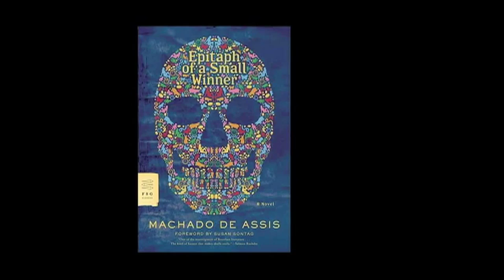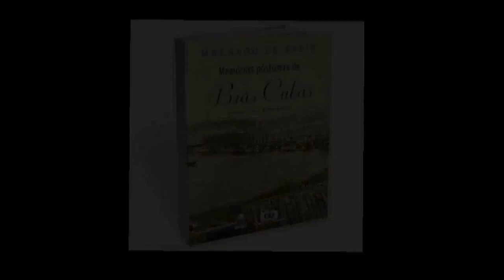Memórias Póstumas de Brás Cubas- Entrelinhas 15/05/2011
Woddy Allen fala que um de seus livros de cabeceira é "Memórias Póstumas de Brás Cubas" de Machado de Assis e temos uma matéria sobre Primeiro leitor.